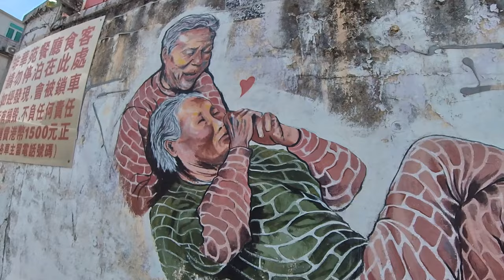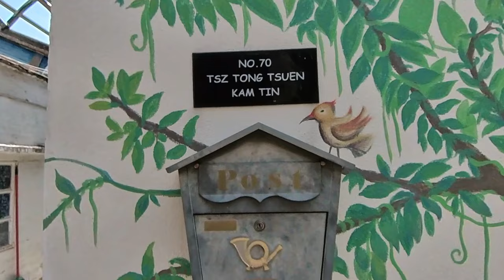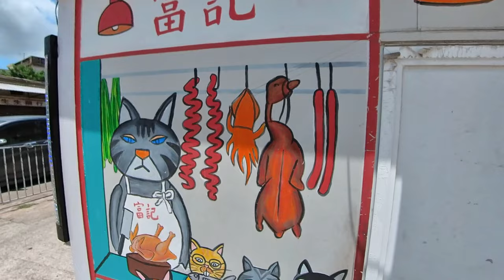漫遊香港--錦田壁畫村全走30個壁畫PART 2，Walk through 30 murals in Kam Tin Mural Village PART 2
錦田壁畫村-壁畫分佈比較廣,除了近紅磚屋附近較為密集,其他就可能要行遠些少,或不太順路
這次的全走路線未必完美,但嘗試走訪差不多30個壁畫,然後來發覺也有遺漏.

今次分開了三段播放,如一 次過播放超過一小時.

第二段 The Second section
00:00 Start
00:21 春。夏。秋。冬
spring. summer. autumn. winter
03:08 錦。欣
    beautiful. Happy
04:26 愛太空
      Love space
05:27 愛情紅鶴
     Love flamingo
05:57 狗全部都係狗  All dogs are dogs
07:23 愛就食飯 Lover to Eat
08:44 鯉樂花馨 Carp happy,Flower Fragrance
09:07 愛~無國界 Lover ~Without Borders
09:44 愛~很簡單 Lovr ~ Very Simple
10:22 梅蘭菊竹Plum,orchid,Chrysanthemum and bamboo
13:58 愛.陪伴 Love .Companionship

14:45 育心之樹 Tree of Nurturing Heart
16:35 富記貓團 Fu Kee Cats

Kam Tin Mural Village-Mural paintings are widely distributed, except for the denser near the red brick houses, others may have to travel a little further, or not follow the road
This time, the whole route may not be perfect, but I tried to visit almost 30 murals, and then I found that there were also omissions.

This time, the playback is divided into three parts, such as playing more than one hour at a time.

The first section departs from the bridge outside Kam Sheung Road MTR Station,